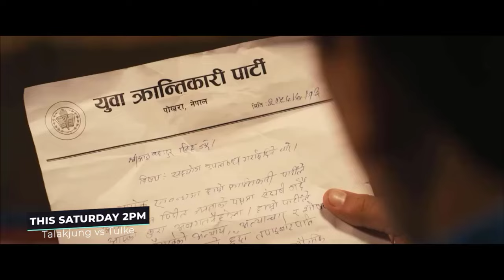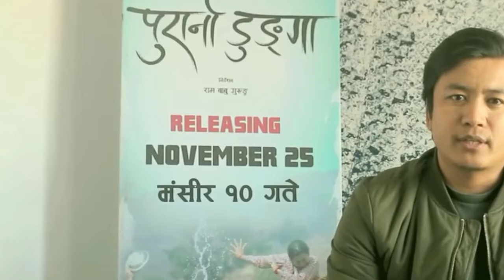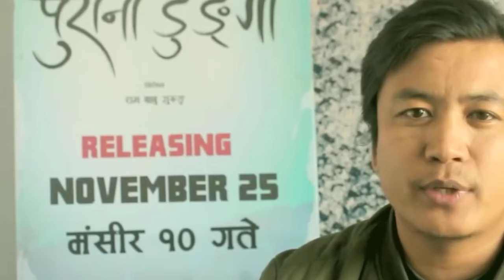दयाहाङ राईका हेर्नै पर्ने 5 फिल्म। 5 Must watch films of Dayahang Rai । Routine of Nepal।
दयाहाङ राईका हेर्नै पर्ने 5 फिल्म। 5 Must watch films of Dayahang Rai । Routine of Nepal।दयाहाङ राईका हेर्नै पर्ने 5 फिल्म। 5 Must watch films of Dayahang Rai । Routine of Nepal।